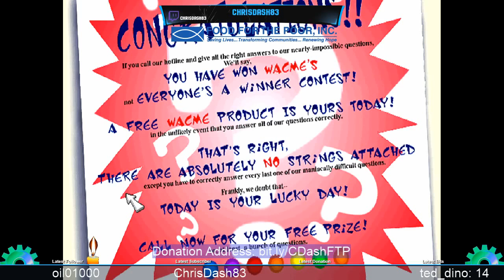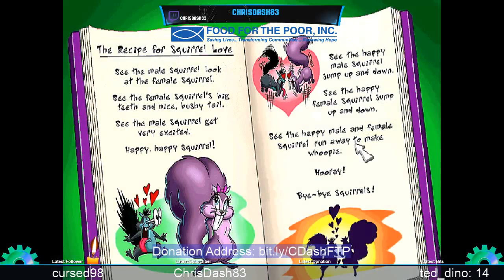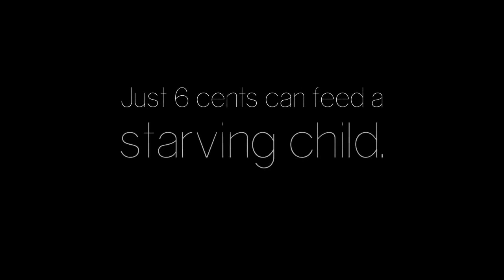ChrisDash - Toonstruck Pt.2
Part 2 of a MASSIVE 7-hour stream that helped to benefit Food for the Poor.  until 12/15/18!

Toonstruck is a 1996 game starring Christopher LLoyd along with all your favorite voice actors from classic 90's cartoons.

PS I apologize for the audio lag, it was 100% in sync when I tested/tweaked it.